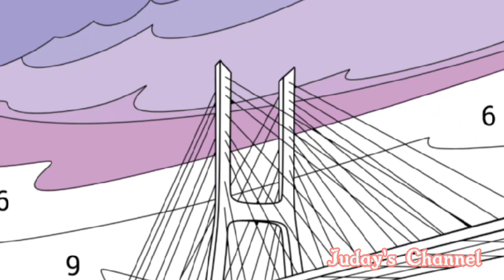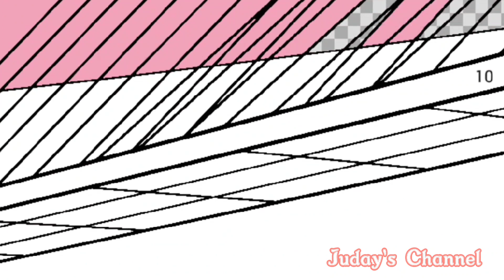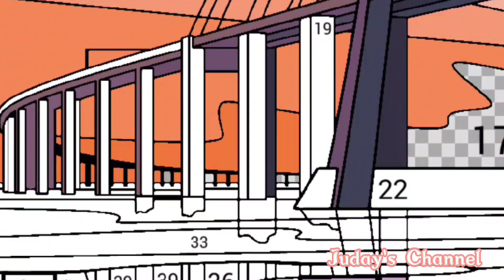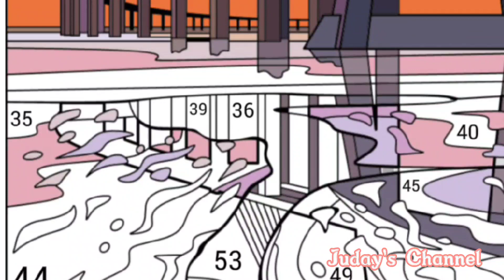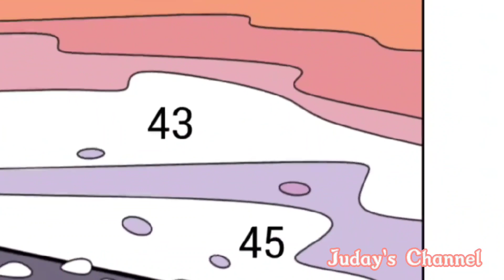Splinded View ll happy Color